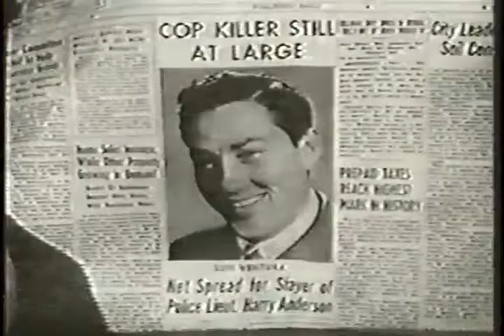Whirlybirds S03E07 His Brothers Keeper